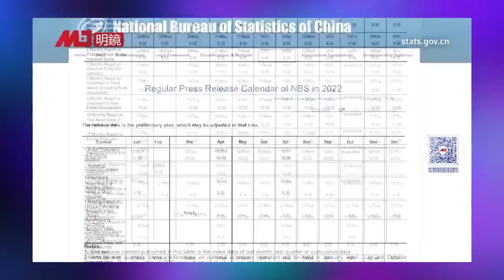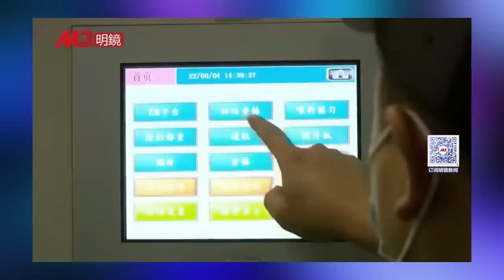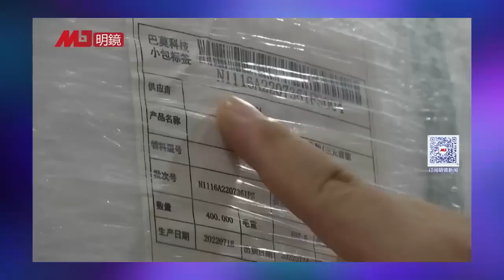习近平走火入魔，国家安全是痛点；习近平倚重权臣暗控人事，陈希非中委却手握中共命脉；习近平下令斩断信息渠道，外资顿陷瞎子摸象；同胞告密令中国留学生有家不敢回 | 热点背景完整版（20230514）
习近平对国家安全的迷恋，已经严重影响了中国的外交政策。2022年10月中共20大习近平获得第3个任期，他强调国家安全涵盖从政治、经济、技术和领土争端等各方面。今年3月两会期间，习近平更指直中国遭美国围堵打压。分析认为，习近平凡是扯国安及加剧与美国竞争，已经影响中国经过3年疫情后重返世界舞台，並且正伤害中国的外交关系，及重振经济的计划。尽管中国表示要对外开放，但实际上中国已经逐渐把门关上。

陈希实际操盘习近平前两任期的人事，又暗控习第三任期人事。他二十大后迟至近日才卸任中央组织部长，至今仍任中央党校校长，此事非同小可。中央党校也是官场造成腐败的基地，各地官员在这里相识，相互传授贪腐窍门，也为日后拉帮结派打基础。陈希成为校长兼院长，也成为党政高级干部培训基地的掌门人。习近平上台后清洗大批野心家及其党羽，他长期重用陈希，当然是寄望陈希帮他把控人事关，防止朝廷上出现新的野心家。